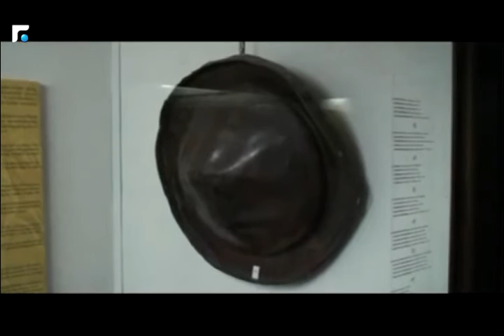النشرة الارمنية 18/09/2016